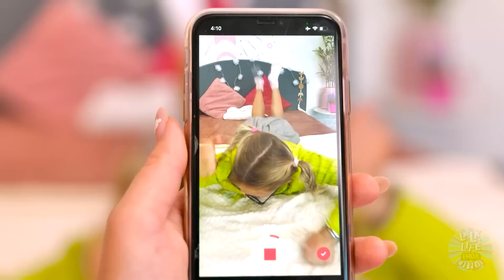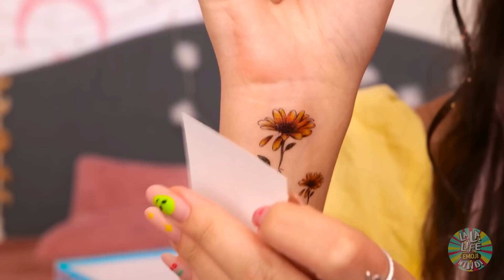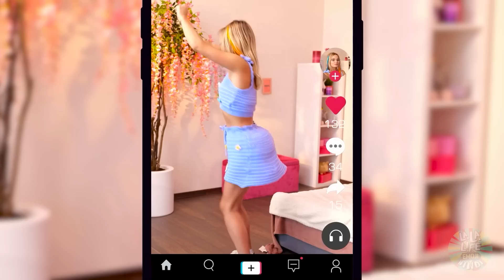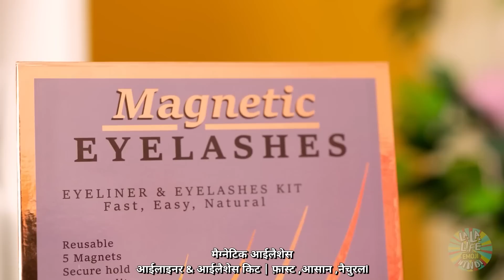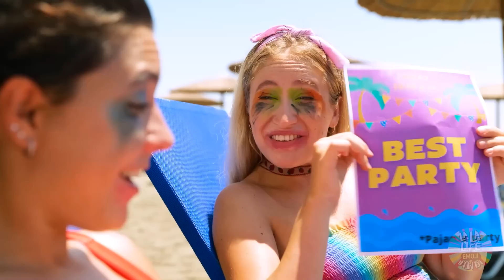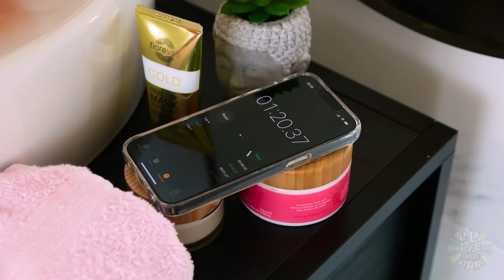टिकटोक के इन मेकओवर हैक्स को ज़रूर ट्राई करें! La La Life Hindi पर क्रेज़ी गर्ली स्ट्रगल्स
क्रेज़ी टिकटोक गैजेट्स हमारे पसंदीदा हैं!🤩 ई-गर्ल ने प्रिंसेस और स्कूल की सबसे मश्हूर लड़की बनने का सोचा! हमारी नई मज़ेदार वीडियो में देखें किस एक हैक की मदद से एक अनपॉपुलर लड़की स्कूल की क्वीन बन जाएगी!